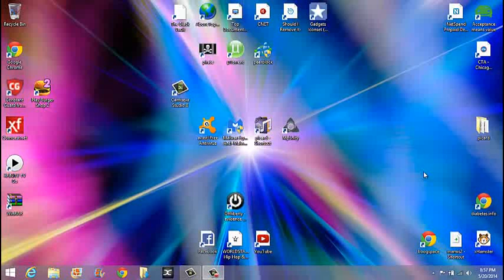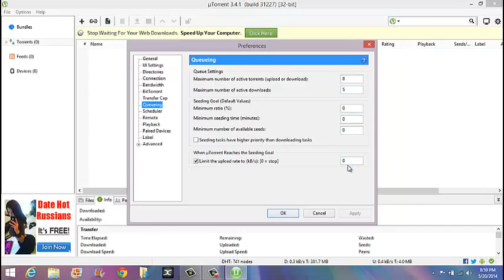how to stop seeding on utorrent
just trying out how to upload videos here its about time i started so the first one is how to stop seeding on utorrent the videos will get better i hope ...don't be mean in the comments i am new to this lol